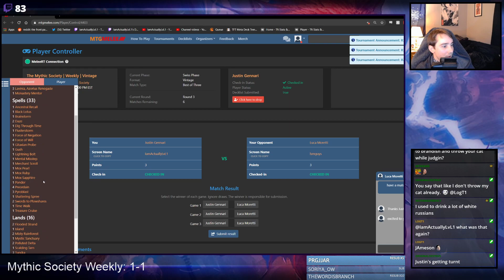Mythic Society Vintage Weekly: GW Pig Pile (12/2/20) Round 3 vs Jeskai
Mythic Society Vintage Weekly: GW Pig Pile (12/2/20) Round 3 vs Jeskai -- Watch live